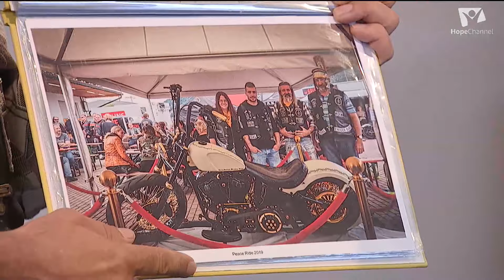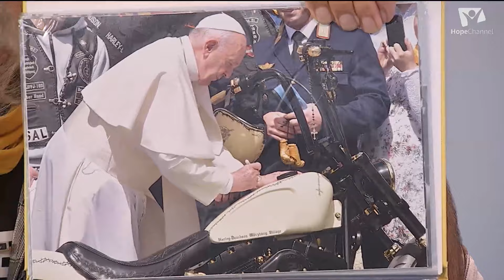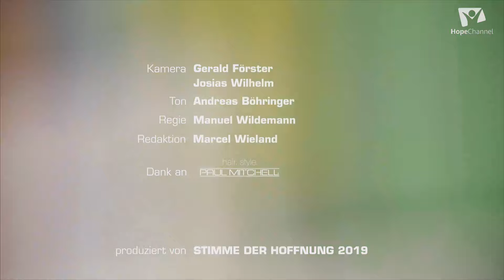„Jesus Biker“ | nachgefragt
Passen Motorrad-Rocker und christlicher Glaube zusammen? Unter den Motorradclubs sticht ein Name heraus – die „Jesus Biker“. Marcel Wieland im Gespräch mit Dr. Thomas Draxler, dem Gründer der christlichen Biker-Truppe.